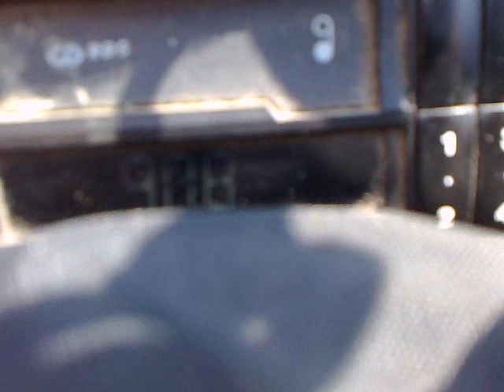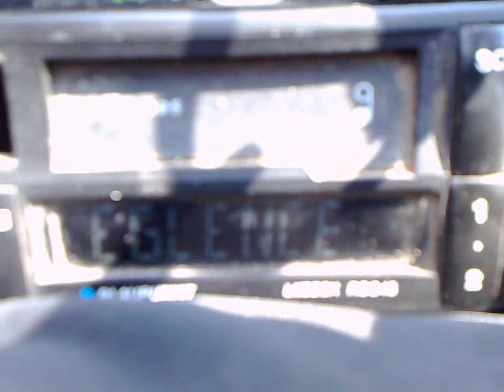02-09-2014 dx near carrier on face tower - trt 1 izmit near 90,8 constanta